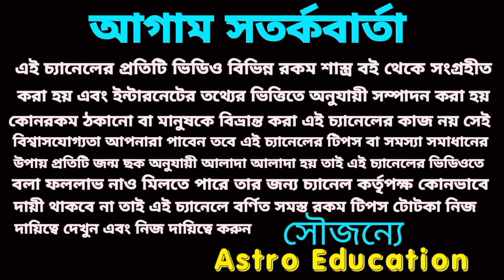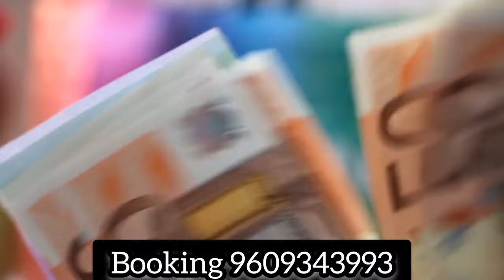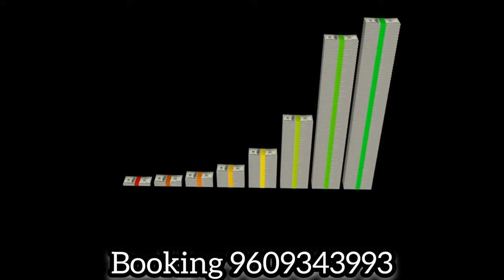12/10/23 এই 5টি রাশির অর্থ প্রাপ্তি নিশ্চিত!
12/10/23 এই 5টি রাশির অর্থ প্রাপ্তি নিশ্চিত!